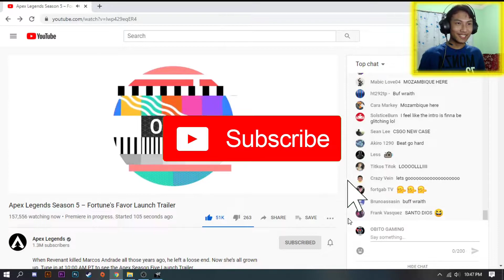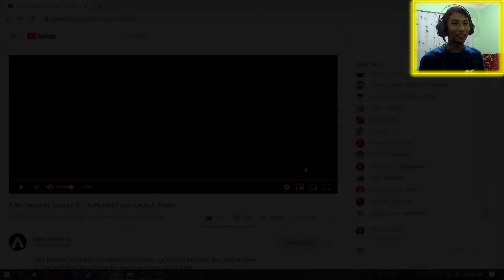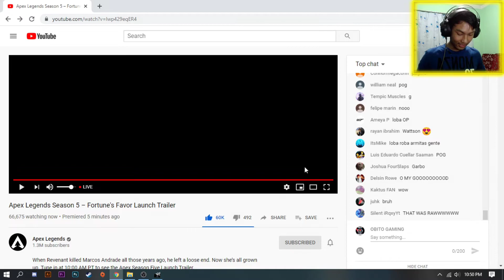SEASON 5 (FORTUNE'S FAVOR) LAUNCH TRAILER REACTION | APEX LEGENDS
When she was nine years old, Loba Andrade witnessed her parents’ murders at the hands of the simulacrum Revenant. Orphaned and tossed into the system, Loba fought tooth and nail to overcome the adversity of her childhood. She grew up to become a famous high society socialite by day, and the Outlands’ most infamous thief by night. Now, her parents’ seemingly immortal killer has re-emerged, and she’s tracked him to the Apex Games. She’s looking for answers, treasure, and a way to take the one thing that’s always been out of her reach: revenge.

Apex Legends™ is a free-to-play battle royale game where legendary characters battle for glory, fame, and fortune on the fringes of the Frontier. Play for free now on Xbox One, PS4, and Origin for PC.

Keep gaming
Keep living awesome